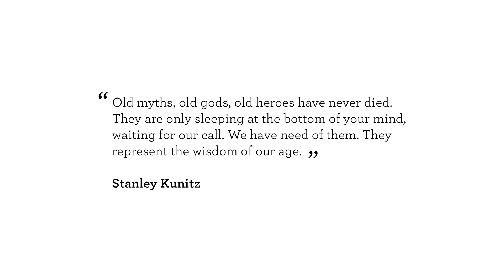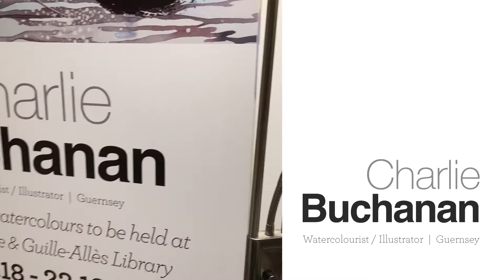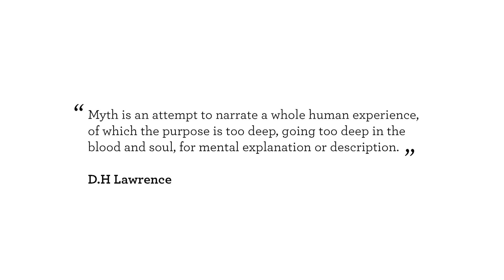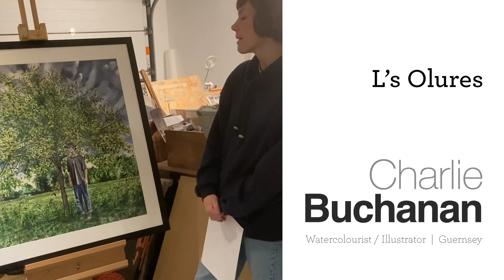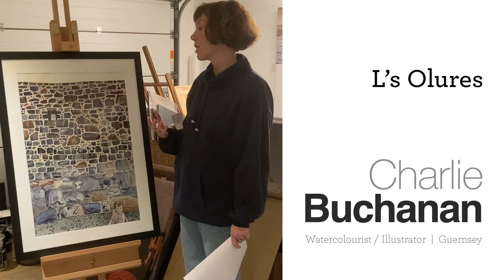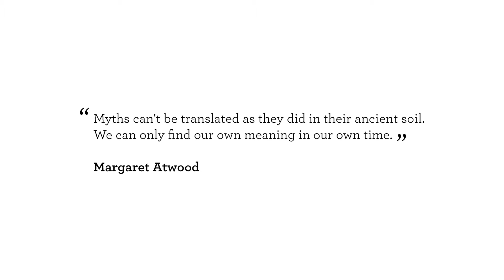L's Olures by Charlie Buchanan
The WriteStuff Competition organised by the Guernsey Literary Festival is still going ahead for local students in the Bailiwick of Guernsey despite lockdown. This year's theme is myths and legends and Art for Guernsey was due to curate an exhibition of watercolour paintings by Charlie Buchanan to help inspire students.

The exhibition at the Guille-Alles Library and Candie Museums has now sadly been postponed, but we hope this video will provide further ideas and inspiration for students.

To find out more about the competition which runs until 12th March go